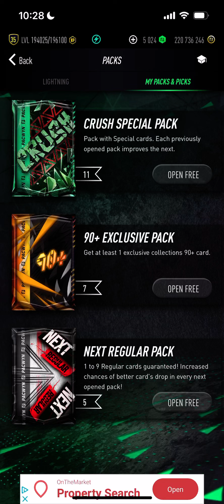I opened *11* Crush Special Packs on PACWYN 24